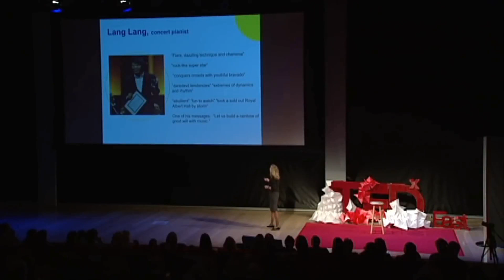How to Pronounce Ebullient (Real Life Examples!)